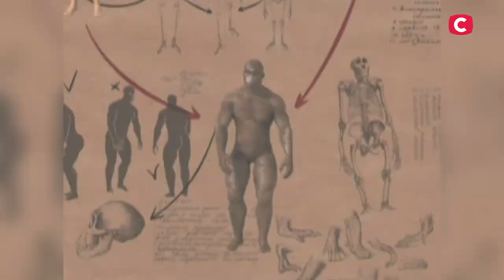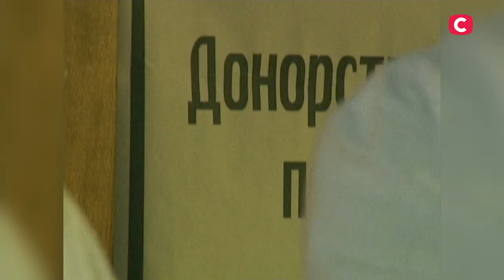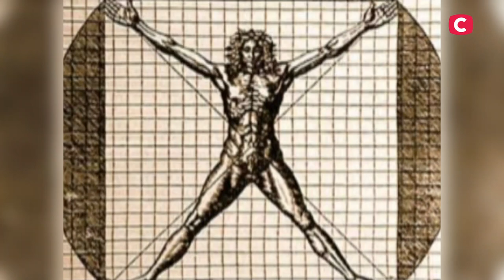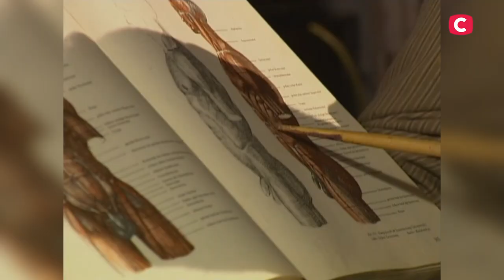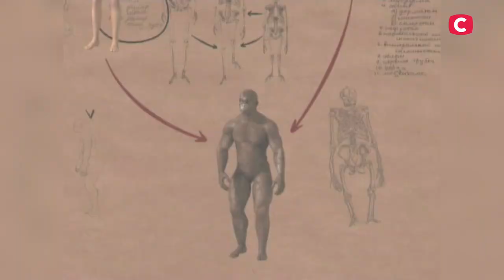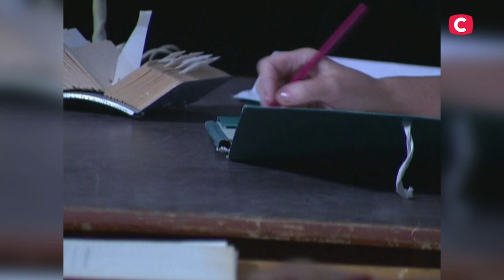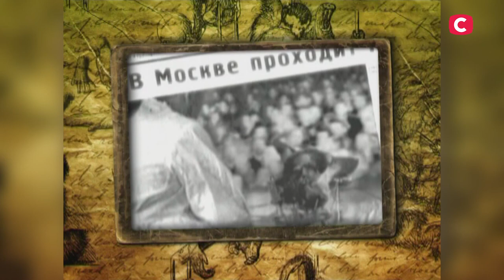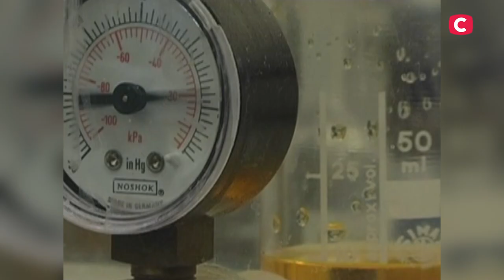Eternal Life for Joseph Stalin – Searching for the Truth | History | Documentary 2022 | Soviet Union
Who conducted historical experiments to prolong the life of the Soviet leadership of the Kremlin – find out in the documentary 2022 on the Searching for the Truth historical channel.

The sudden death of Lenin worried the Bolsheviks, who did not want to repeat his fate and leave for a better world due to premature aging. Soviet clinics and research institutes received a special task – to find a means of eternal youth for homo sovieticus at any cost. The main customer was Comrade Stalin, who wanted to hold on to power with all his might. Why did one of the doctors-experimenters get the name Red Dracula? Which of the higher ranks used the methods of rejuvenation? Watch sensational details of the history of the Soviet Union on the Searching for the Truth show.